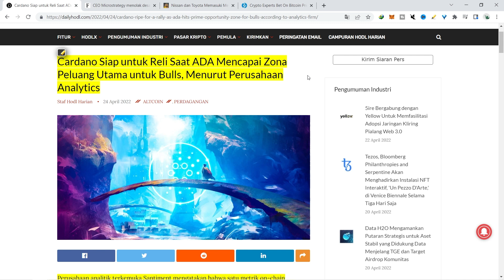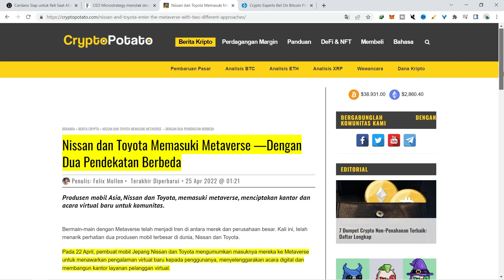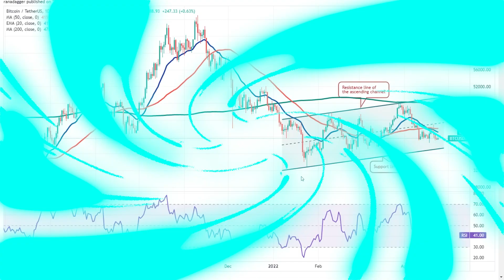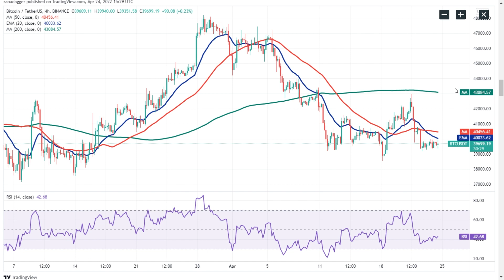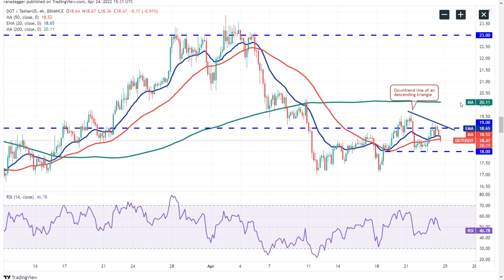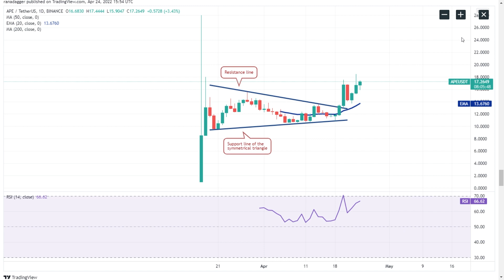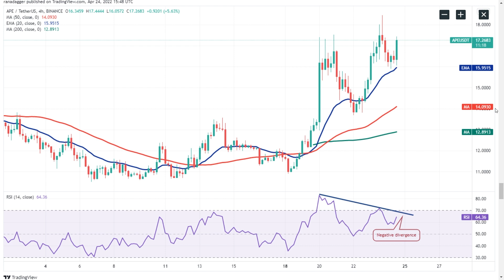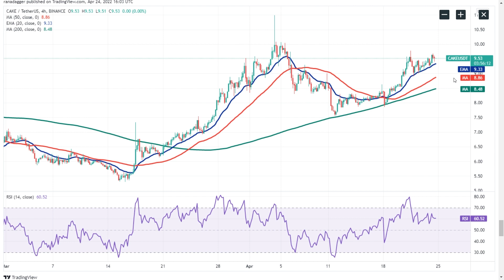5 koin crypto minggu ini yang CUAN BESAR walaupun market sideway !!!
5 koin crypto minggu ini yang CUAN BESAR walaupun market sideway !!!
5 koin crypto minggu ini yang CUAN BESAR walaupun market sideway !!!
5 koin crypto minggu ini yang CUAN BESAR walaupun market sideway !!!

cuan cuan cuan

rekomendasi koin cryptocurrency,rekomendasi koin crypto indodax,rekomendasi koin minggu ini,prediksi koin hari ini,rekomendasi koin crypto tahun 2022,rekomendasi koin micin 2022,rekomendasi koin januari,coin crypto yang masih murah,coin crypto yang wajib dibeli tahun 2022,coin crypto yang menjanjikan 2022,coin crypto terbaik 2022,5 koin crypto wajib dibeli,coin crypto projek besar 2022,metaverse crypto,prediksi bitcoin 2022,prediksi harga sand,ethereum,bnb coin

rekomendasi koin micin,coin crypto yang menjanjikan 2021,coin crypto masa depan,rekomendasi koin cryptocurrency,rekomendasi koin crypto indodax,rekomendasi koin crypto,koin 2022,rekomendasi koin 2022,rekomendasi crypto 2022,